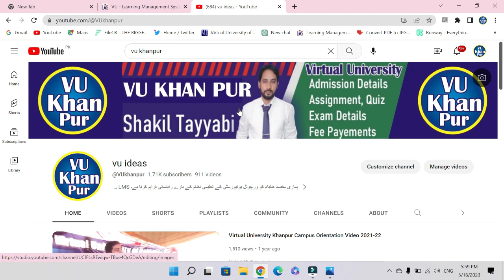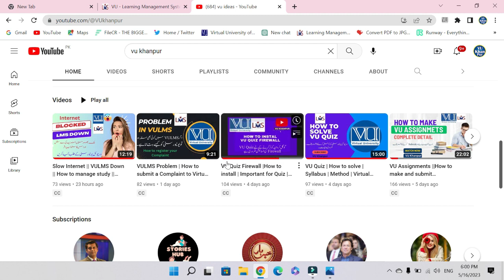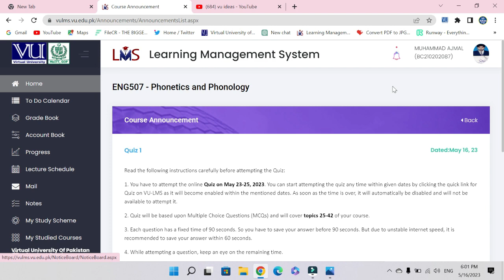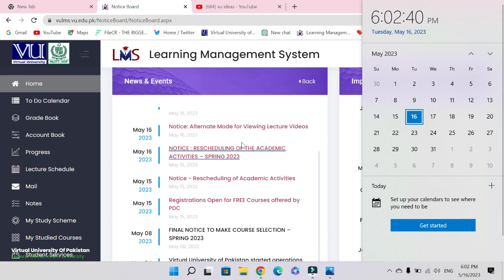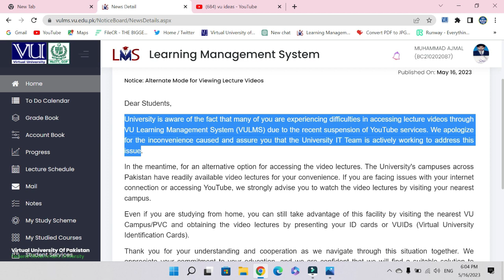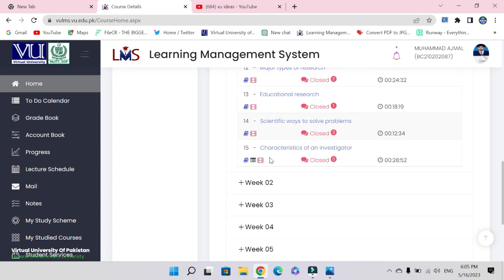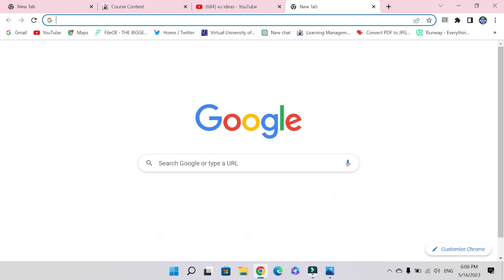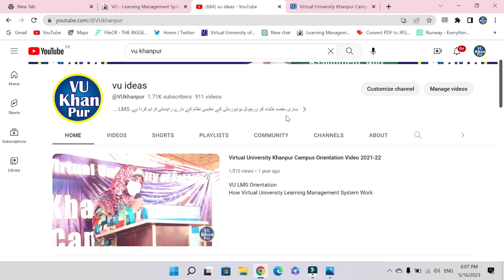Good News for Vu Students || Good News by Virtual University || Now all is Well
Good news for all vu students
Now Video lectures issue solved by vu.